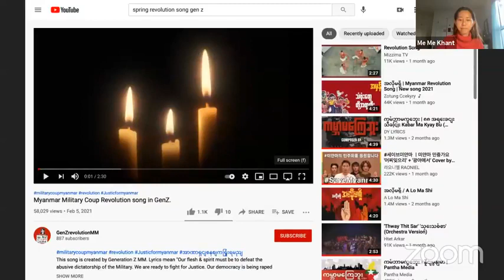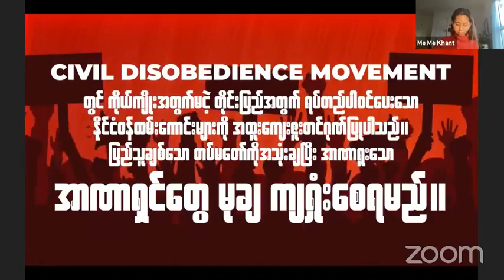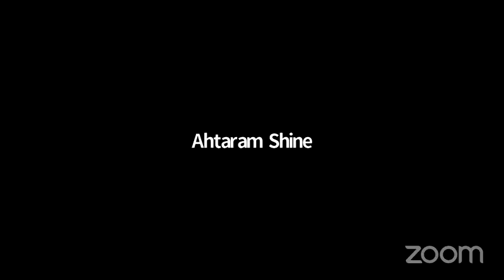Listen to the Rohingya Protest| ရိုဟင်ဂျာတွေရဲ့အသံကို နားထောင်ပါ| Ro Nay San Lwin|Maung Tun Khin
Hello Guys Assalamualaikum and မင်္ဂလားပါ  Welcome To Omar Saddek Official YouTube Channel.